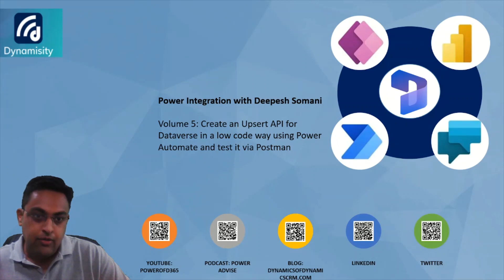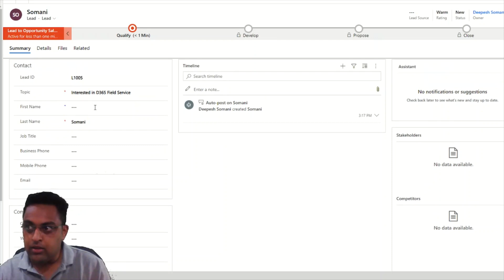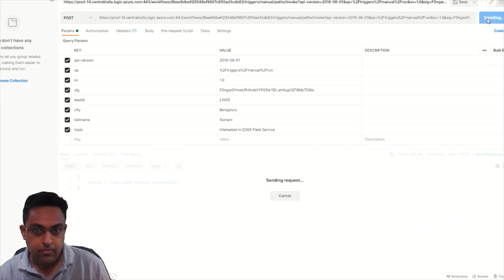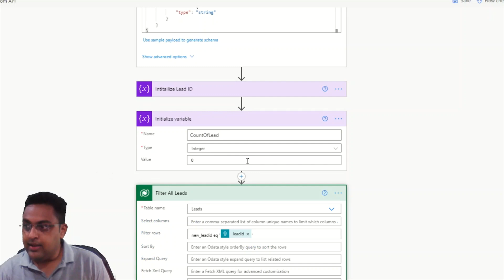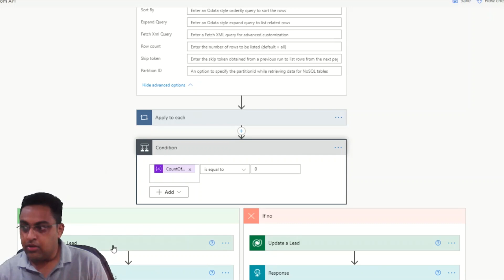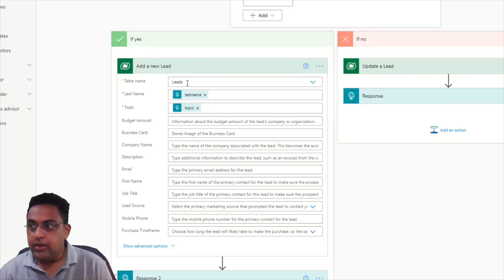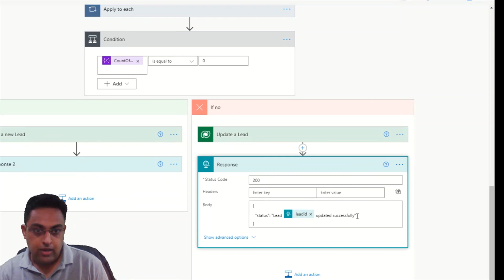Power Integration Volume 5: Create Upsert API for Dataverse in a low code way using Power Automate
Power Integration Volume 5: Create an Upsert API for Dataverse in a low code way using Power Automate and test it via Postman